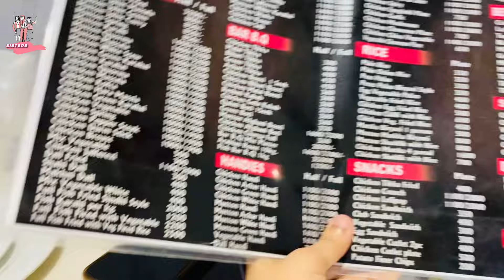Sisters Gang's Larkana Hotel Experience | Full Tour, Food Review, & Sisterly Love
Join us for a fun-filled adventure as we explore the brand new hotel in Larkana with my sisters gang💓

Where should we go next in Larkana? Drop your suggestions in the comments and we'll make it happen 😸

In this video, we'll take you on a detailed tour of the hotel, showing you the luxurious rooms, Shadi haal, the stunning lobby, the delicious food, and the amazing amenities

we'll show you everything this hotel has to offer And, of course, we'll share our own silly antics and sisterly shenanigans along the way!

So sit back, relax, and join us on this hotel adventure